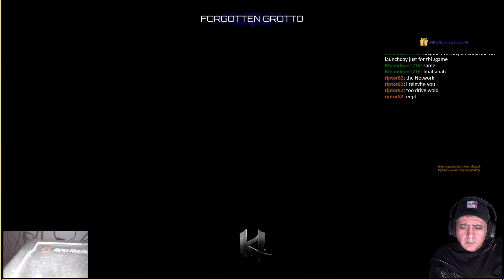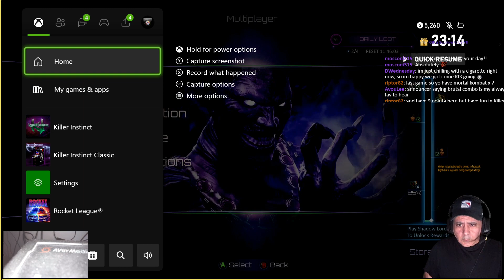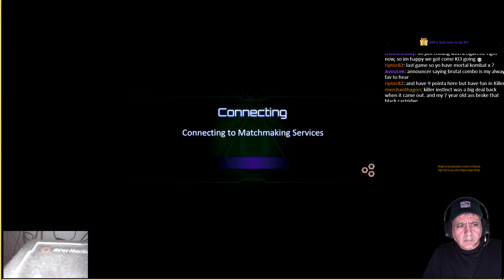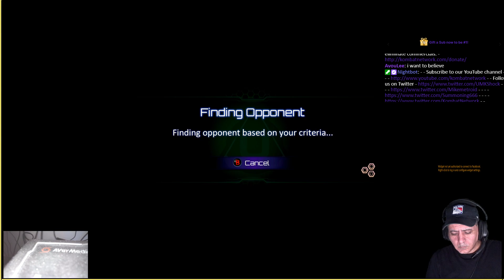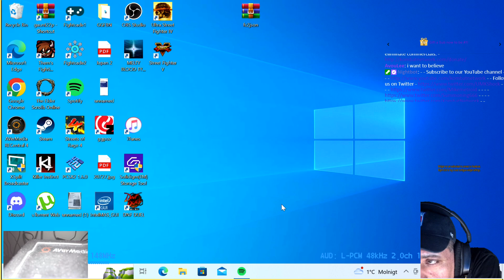Plays: Killer Instinct XBOX Online Matches 02-20-23